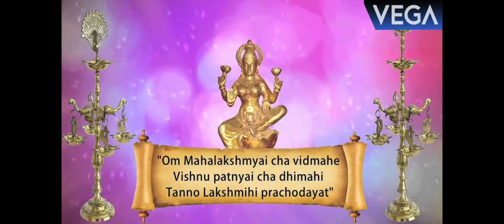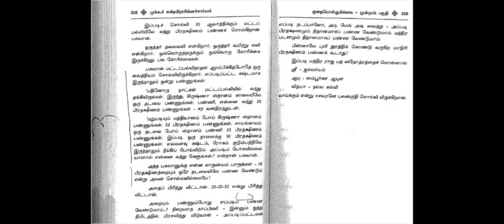செல்வ விருத்தி ,பணம் சேர ,தொழில் சிறக்க & ஐஸ்வர்யம் தரும் வசிஷ்டர் அருளிய ஸ்ரீ மகாலட்சுமி மந்திரம்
ஐஸ்வர்யம் தரும் வசிஷ்டர் அருளிய ஸ்ரீ மகாலட்சுமி மந்திரம்

இந்த மந்திரத்தை முன்பு ஏற்கனவே பதிவு செய்திருந்தாலும் இந்தத் தகவல் விடுபட்டதால் மீண்டும் குறிப்பிடுகிறேன்.

மந்திரம்

ஓம் |ஸ்ரீம் ஹ்ரீம் க்லீம் ஸ்ரீம் | லக்ஷ்மீ ஆகச்ச ஆகச்ச|
மம மந்திரே | திஷ்ட்ட திஷ்ட்ட ஸ்வாஹா ||

வாழ்க வையகம் !!  வாழ்கவளமுடன் !!